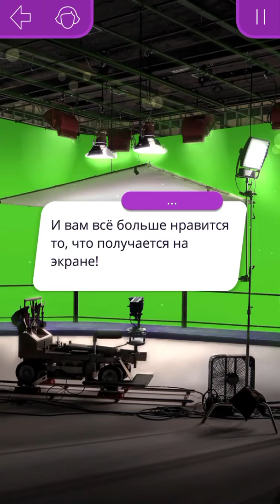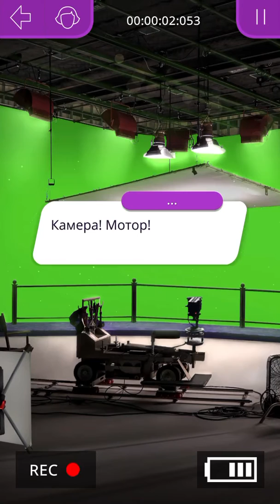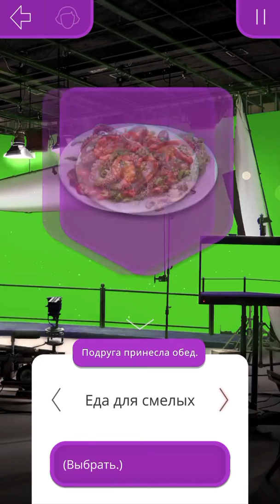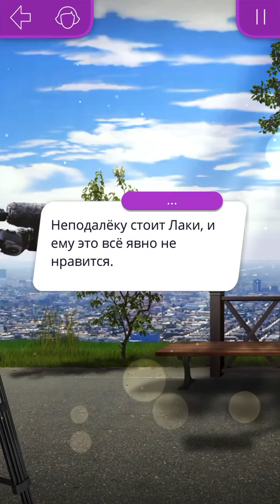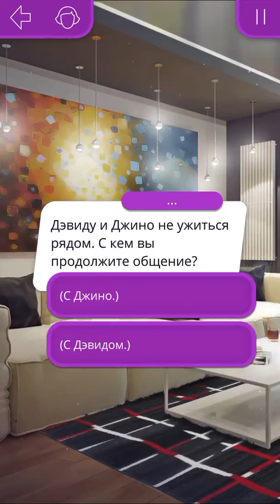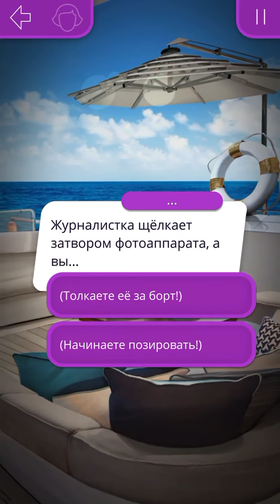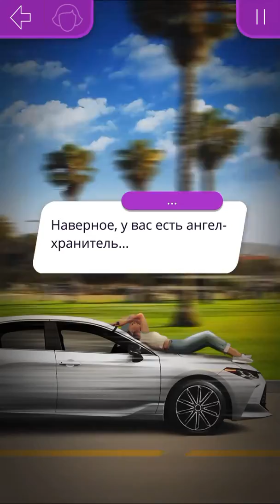Сложный выбор| Тарино или Джино| Моя Голливудская История